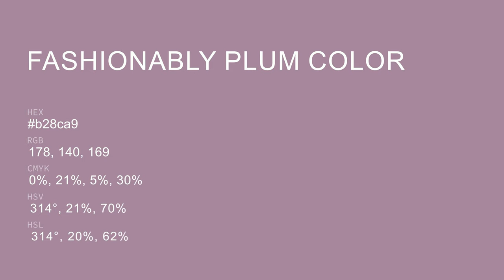Fashionably Plum color b28ca9 hex color - Violet color - Cool color b28ca9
What color is Fashionably Plum ? b28ca9 hex color - Violet color - Cool color b28ca9

Hex b28ca9 Color Code is also known as Fashionably Plum color.

Hex b28ca9 Color code in RGB color code model is created after adding 69.80% red color, 54.90% green color and 66.27% blue color.
Hex b28ca9 Color code in CMYK color (process color) code model is generated after subtraction of 0% cyan, 21% magenta, 5% yellow and 30% black.